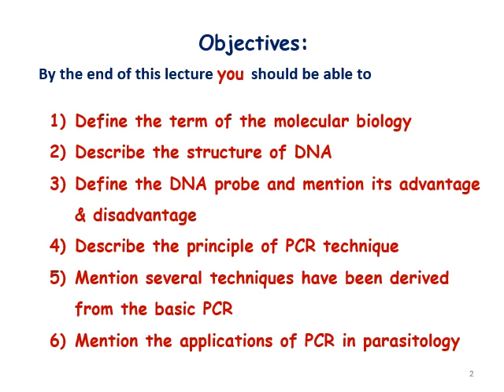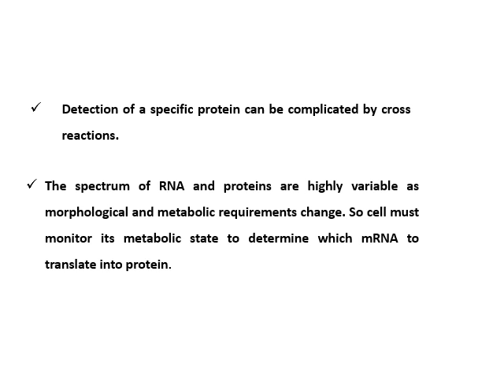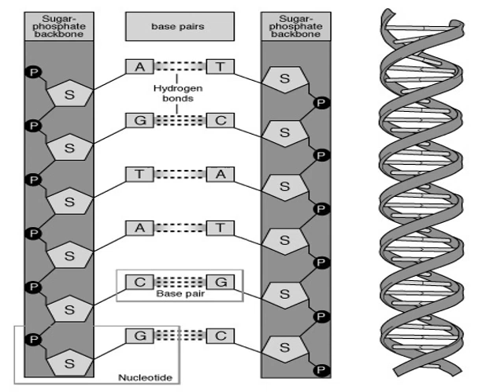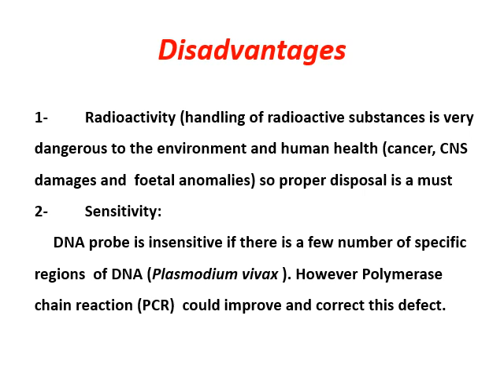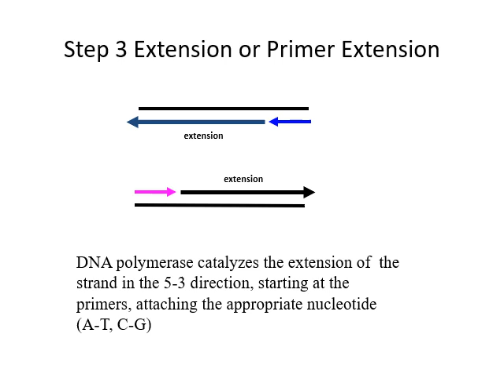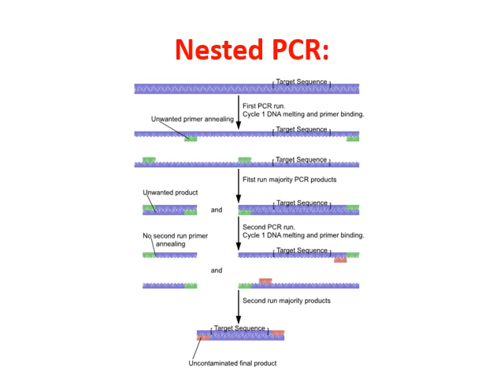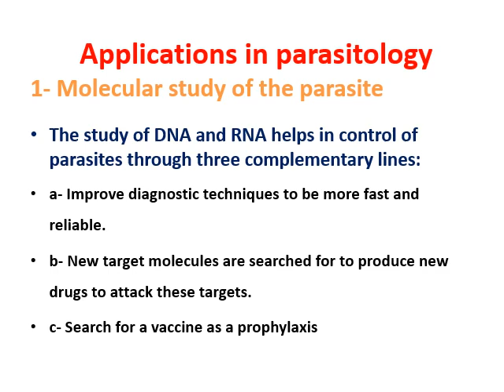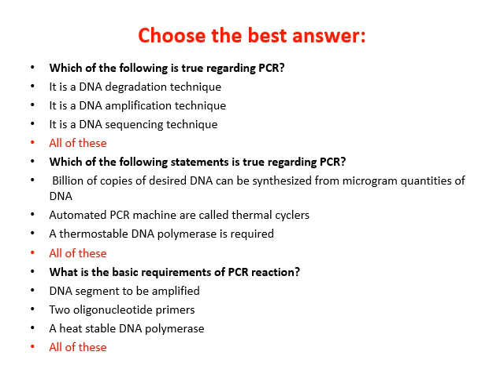PCR (elective course sem. 3 )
elective course for semster4 (5+2)